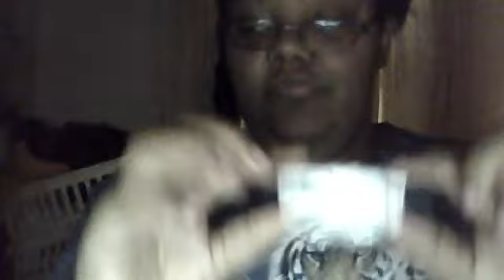HOSPITAL YESTERDAY VERY PAINFULLY HEADACHE BUT I AM FINE SLOWLY...